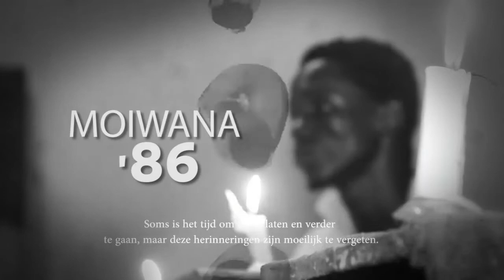Mi Tongo- Raafenberg Furgill Trailer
Mi Tongo- Raafenberg Furgill